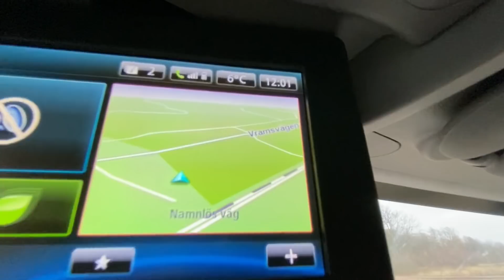TÄVLINGSVLOGG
♥Tack för responsen på förra videon♥

•JOHANNALASSNACK